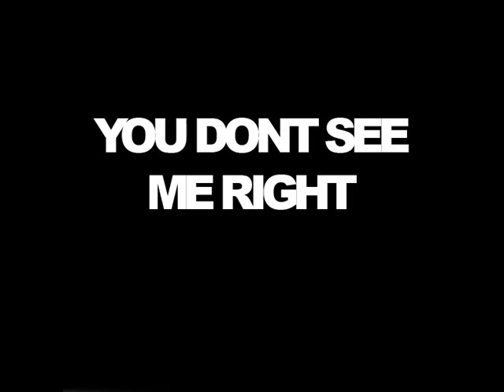You Don't See Me Right - Say Anything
One of my faves.
Message me if you'd like the download link.

Pictures are of band members from Say Anything.
Max Bemis slide shows were getting pretty old.